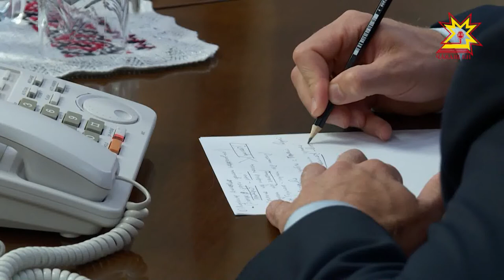Глава администрации города Чебоксары Алексей Ладыков провел прямую линию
«Алло, глава администрации Чебоксар слушает». Алексей Ладыков провел сегодня прямую линию. Вопросы и ответы слушала наша съемочная группа.